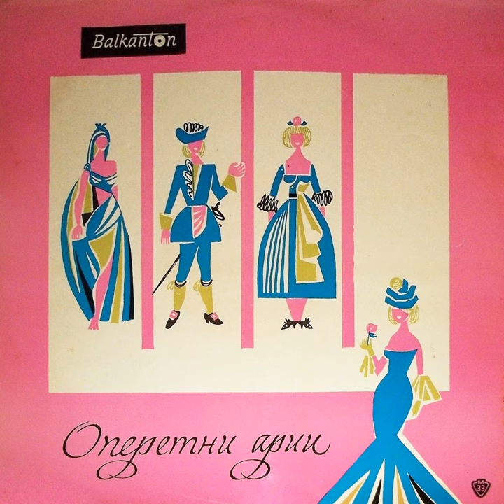Българи от старо време, II действие: Дует на Янка и Иван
Българи от старо време, II действие: Дует на Янка и Иван · Дочка Гаманова · Видин Даскалов · Viktor Raychev · Оркестър на Държавен музикален театър Стефан Македонски

Избрани арии от оперети

Composer: Assen Karastoyanov
Lyricist: Kosta Raynov